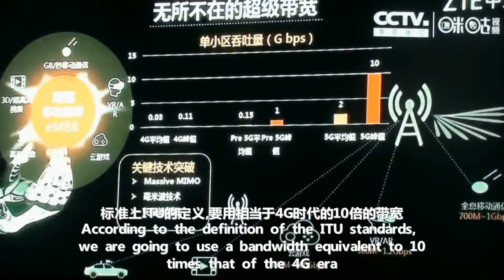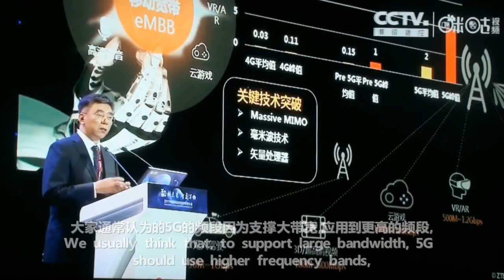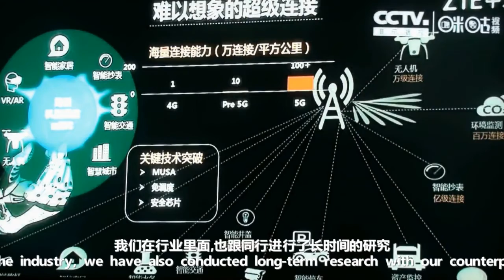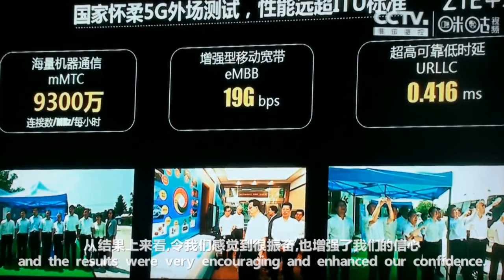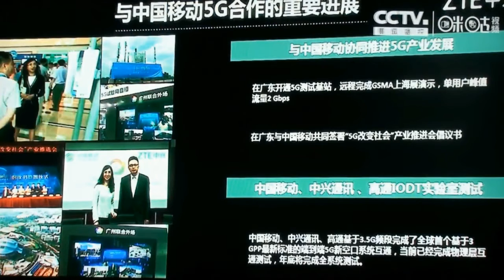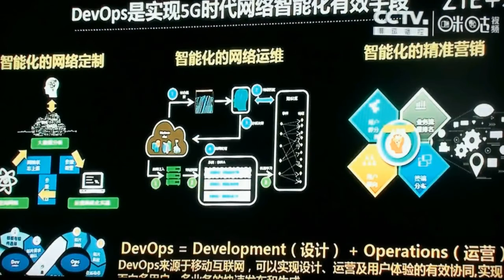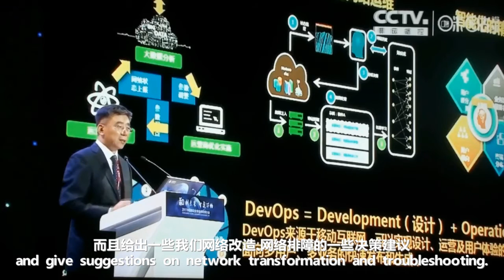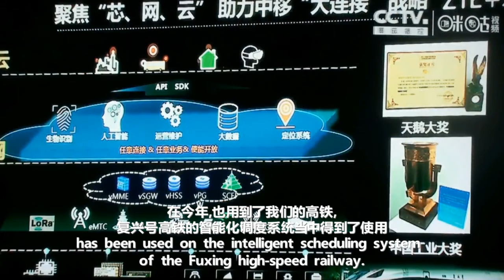5G Helps the Transformation of Vertical Industries towards Intelligence – Open, Smart, and Win-Win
Zhao Xianming, president of ZTE Corporation, was invited to China Mobile Global Partners Conference 2017 and delivered a speech titled "5G Helps the Transformation of Vertical Industries towards Intelligence – Open, Smart, and Win-Win".